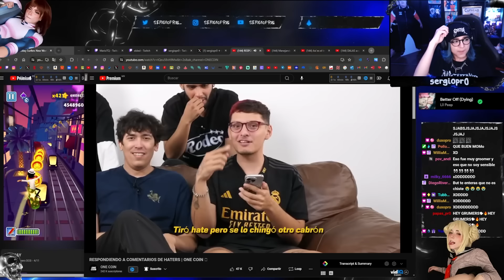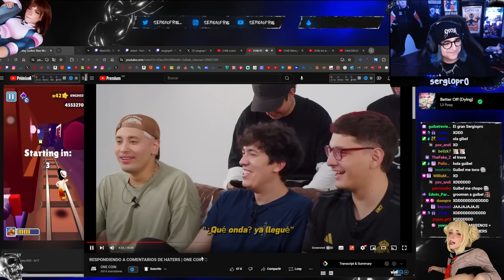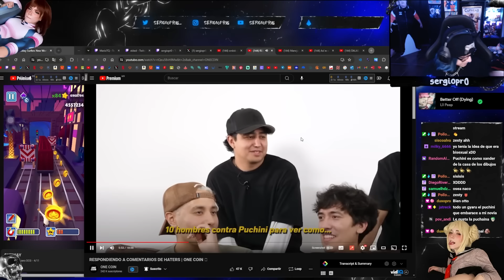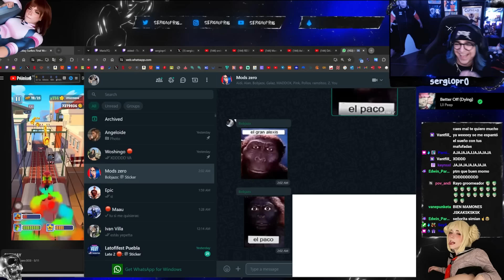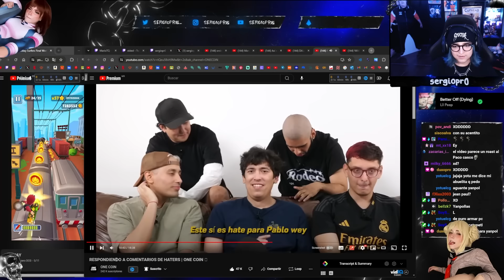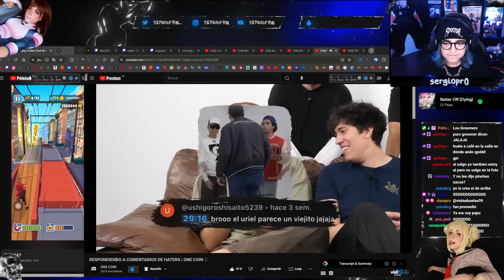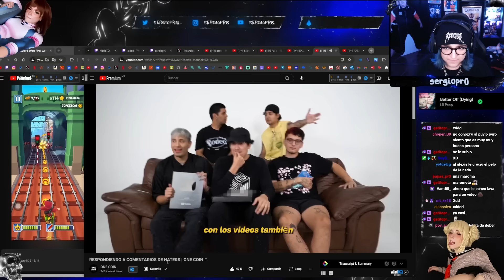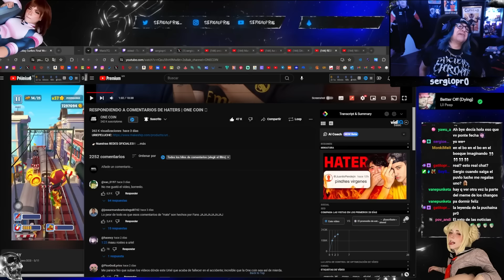sergio reacciona 👉 RESPONDIENDO A COMENTARIOS DE HATERS | ONE COIN